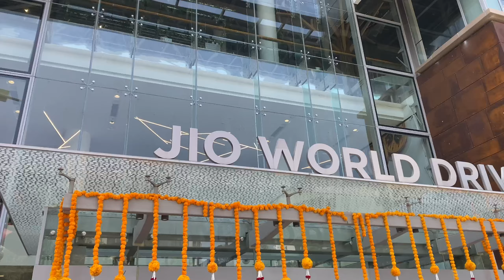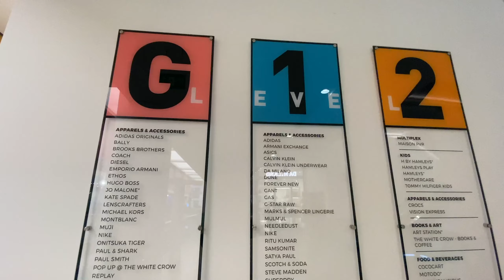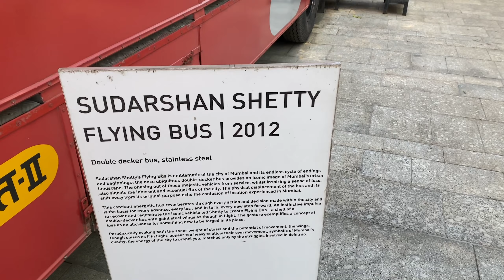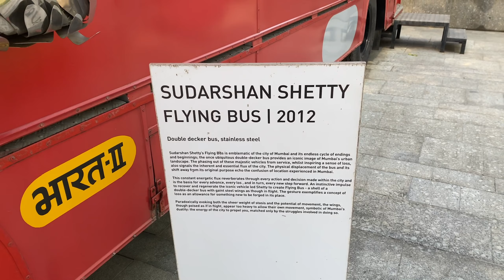A FLYING BUS AT JIO WORLD DRIVE 🚌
PRESENTING TO YOU MY LIFE TRAVEL VLOG